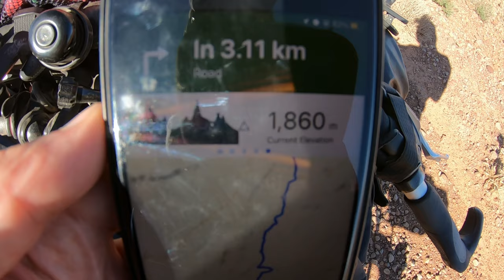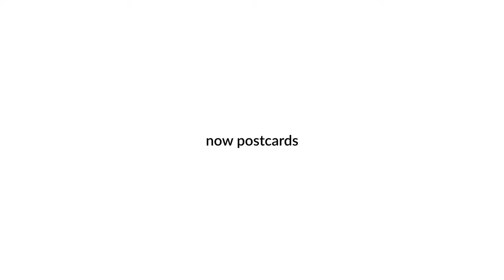(Hiding) Under a Bridge, Over the Atlas: Bikepacking Morocco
Cycling the world - Europe (kinda, detour in Africa): episode 115
Embark on a thrilling bike journey with me as I leave Tata, traverse the rocky terrains of Morocco, and grapple with the challenges of crossing the Atlas on my way to Marrakech. Experience the strenuous trails, the frustration of relentless uphill climbs, and the joy of stealth camping under an unlit sky. From finding hidden camping spots to battling the rough paths of the Atlas Mountains, this is an adventure you won't want to miss. Join me as I take on the winding dirt roads, cycle into the night, and I get to Marrakech.

00:00 Leaving Tata
01:44 Well stop
02:55 Wildcamping
04:45 Climbing
05:46 Lunch
07:24 Descending
09:33 Wild/Urban Camping
11:59 Climbing
15:40 New day
16:51 Breakfast
19:18 Reaching the Pass
21:48 Wildcamping
23:16 Marrakech
24:29 Postcards